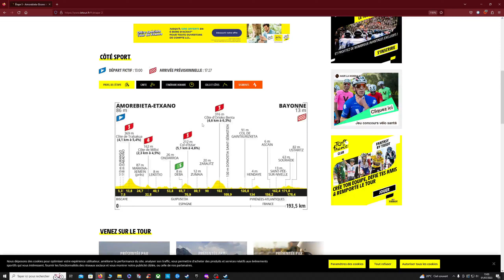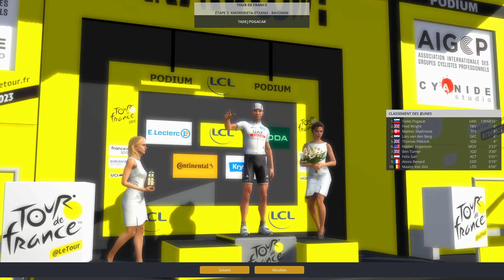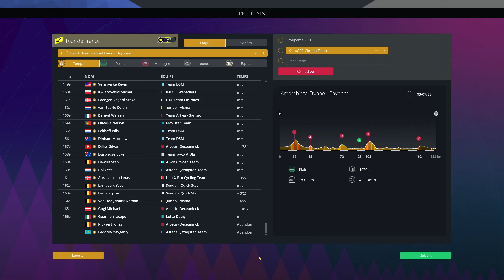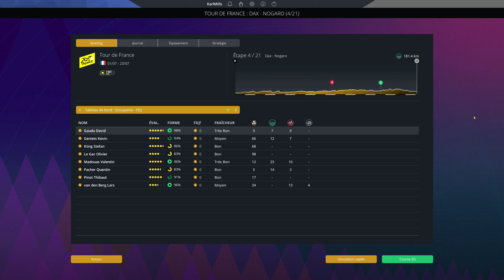Pro Cycling Manager 2023 - Tour de France 2023: Étape 3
Voici la première étape de ce Tour de France 2023. Merci pour votre fidélité et rendez-vous pour la suite de la carrière de Ike Kristiansen très prochainement.

Bon visionnage !

0:00 L'étape du jour IRL
2:37 Début de l'étape
5:48 Transition
6:13 Reprise de la course
14:00 Le combat des chefs
17:07 Podium
19:48 L'étape du lendemain